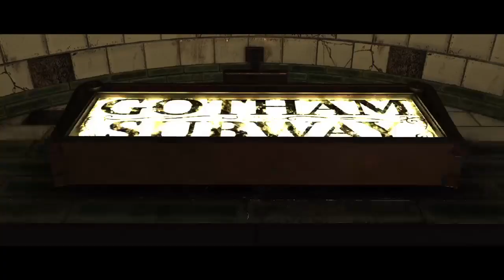~1~ Training - Batman - Harley Quinn, Injustice 2